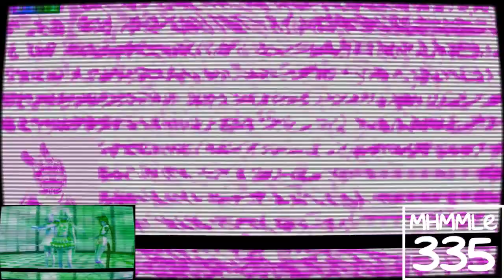KC Got Jammed Effects R13 vs. URVE576, RMTOT, MGB2020LE, TBTRVE339, TPAFVE251, MRSLE382, MLTLM774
& EO (13⁄23)

KC and EO stand for Klasky Csupo and Everyone.

Your turn?
Who's next Round 14?
And Your turn @Sunsultimaphical to make Round 14.